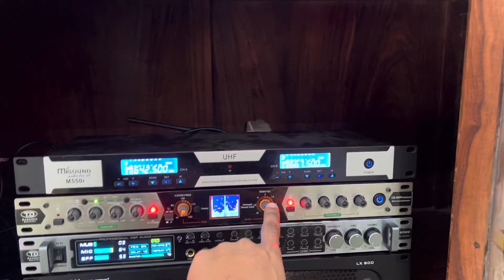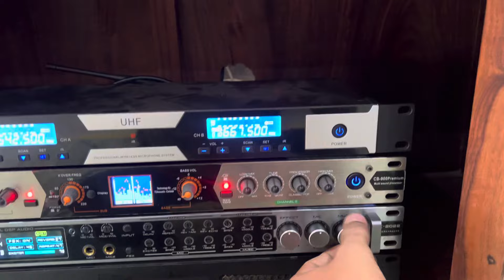Nâng cấp siêu trầm 40 sau 2 năm chất âm xuất sắc bass sâu như vực thẳm uy chấn khắm nhà.